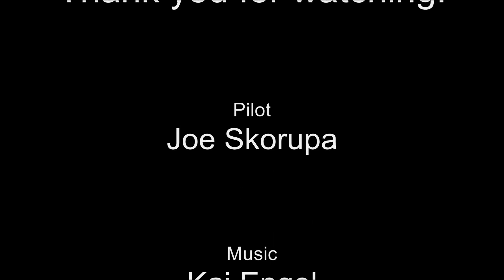HeliArt Episode 13 - Griffis Sculpture Park and Autumn Colors.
Back in the air again with a great place to take the family.  Here is a portion of the Griffis Sculpture Park near the Mill Valley Road entrance.  I highly recommend this place to anyone looking for a fun hiking adventure.

I was blown away by the autumn colors and the gorgeous scenery in the rolling hills of Cattaraugus County New York.  There are a few shots that look like the hills and sky were painted by an artist.